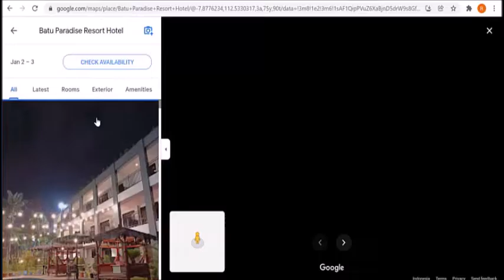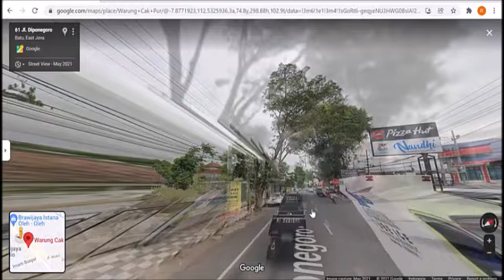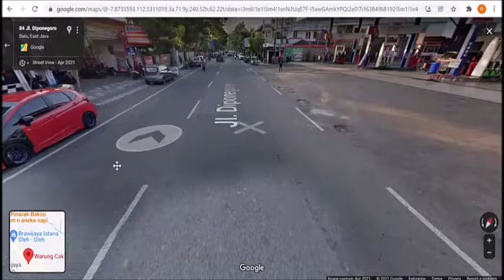Batu City Tour; Rute antara Lippo Plaza Batu - Alun-Alun KWB (Section 1)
Banyak wisatawan yang akan berkunjung ke kota batu menanyakan tentang panduan jalan yang harus dilalui untuk mencapai kota batu dari beberapa jalur masuk. Yang diharapkan dari panduan ini adalah situasi yang ada di sekitar jalan yang akan dilalui, misalnya disebelah kiri jalan ada rumah makan tertentu atau tanda tertentu yang menyatakan bahwa jalur yang diambil sudah benar. Dalam video “BCT Lippo – Alun-Alun KWB Section 1” ini akan ditunjukkan jalur yang harus ditempuh mulai dari lokasi “Lippo Plaza Batu” sampai ke sekitar SPBU jl. Diponegoro Batu. Selanjutnya pada section kedua perjalanan akan dilanjutkan sampai ke Alun-Alun Kota Wisata Batu, sebagai tujuan akhir BCT Lippo Plaza – Alun-Alun KWB. Sebenarnya saya ingin memberikan link untuk tempat yang di posting beberapa orang sebelumnya, tetapi karena akun ini belum menjadi patner youtube, maka hal ini tidak bisa dilakukan. Video ini dibuat dengan harapan wisatawan tidak tersesat. Beberpa wisatawan mengeluhkan ketika mengikuti peta online mereka salah memilih jalur, meskipun tempat tujuan sama tetapi jalurnya lebih jauh.